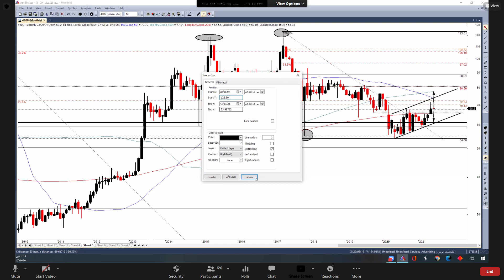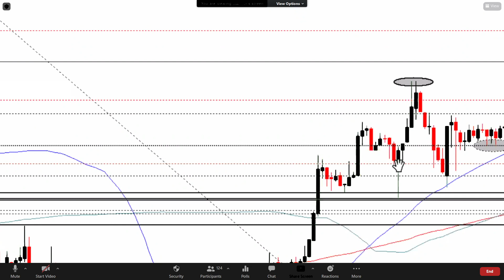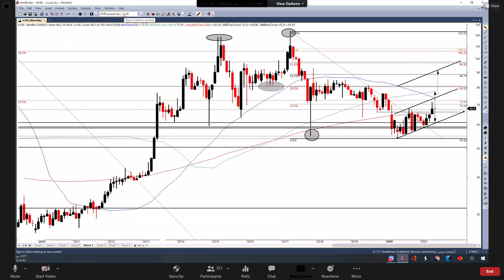مكة للانشاء 06 06 2021